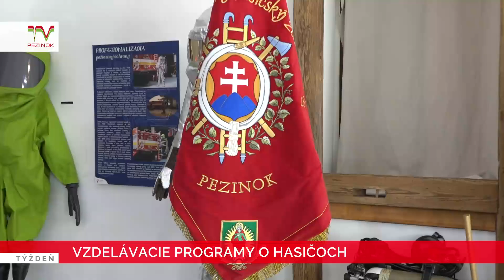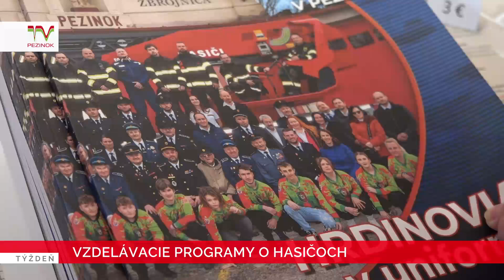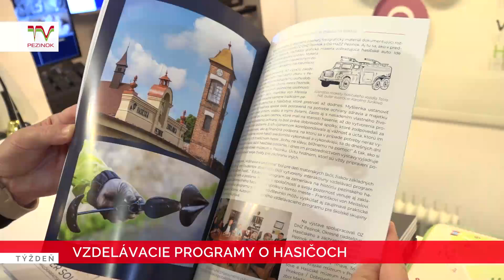Vzdelávacie programy o hasičoch